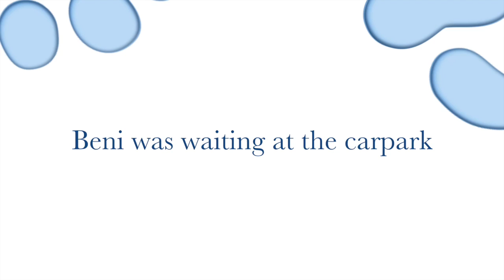Buderim Dog Walk 25th Nov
This video is about Buderim Dog Walk 25th Nov